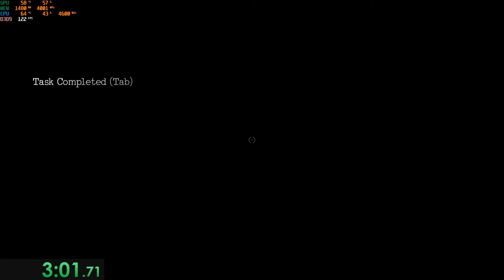Monstrum Speedrun 3min, 1sec (Helicopter, Brute)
Was 6 seconds away from WR :/

---SETUP TO MY DAD---
Keyboard: Razer Blackwidow Ultimate 2016
Wrist Rest: HyperX Wrist Rest
Mouse: Razer Basilisk V2
Microphone: Blue Snowball
Mousepad: (Fnatic Gear) Boost Control or Boost Speed (not sure)
Headset: Razer Nari Essential
Monitor: Acer KG251QD (240Hz) and AOC G2590FX (144Hz)
Camera: Logitech C920
Speakers: Amadeus T10 2.1

---NEW PC---
Case: NZXT H510 (Black/Transparent)
CPU: Intel Core i7 9700K
CPU Cooler: Corsair H60
GPU: MSI GeForce GTX 1660 Armor OC HDMI 3xDP 6GB (Will get rtx 3070 soon)
Motherboard: ASRock B365M-HDV
PSU: Corsair RM750 ATX 750W
RAM: HyperX Fury DDR4 2x8GB 3200mhz
SSD: Crucial P1 NVMe M.2 SSD 1TB

---OLD PC---
CPU: AMD Ryzen 5 1500X (CPU Cooler Included)
Motherboard: MSI B350M Gaming Pro
Graphics Card: MSI GeForce GTX 1660 Armor OC HDMI 3xDP 6GB
Memory: Crucial Ballistix Sport LT 1 x 8GB DDR4-2666
Storage: Western Digital Caviar Black 1TB 3.5" 7200RPM
Case: Cooler Master Masterbox Lite 3.1 MicroATX
Power Supply: EVGA 500W 80+
Operating System: Windows 10 64-bit
LED-Strip: bought from eBay for like 40NOK

---SETUP TO MY MOM---
Keyboard: Razer Blackwidow Ultimate Stealth 2016
Wrist Rest: An old wrist rest from my Razer Blackwidow Chroma V2
Microphone: Blue Snowball ICE
Mousepad: Razer Goliathus Extended
Monitor: Acer KG251QD (240Hz) and AOC G2460PF (144Hz)
Camera: Logitech C920S
Speakers: Bluetooth Light Fountain Speakers (yeah, that's what it's called)

---PC SPECS---
I dont know yet